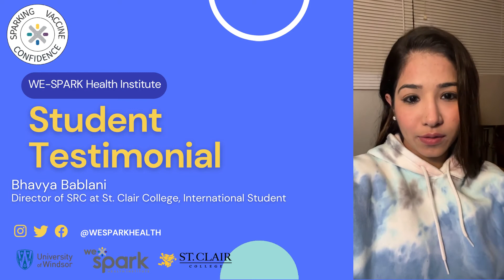Volunteer Vaccine Testimonial - Bhavya Bablani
The Student Volunteer team on WE-SPARK's Vaccine Confidence project has started a new initiative where every Friday, a volunteer testimonial will be posted.